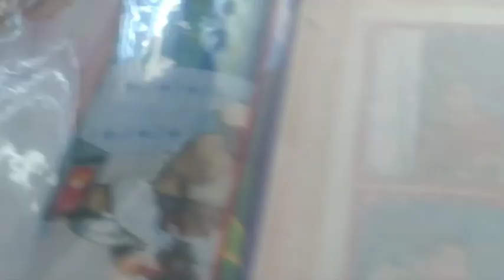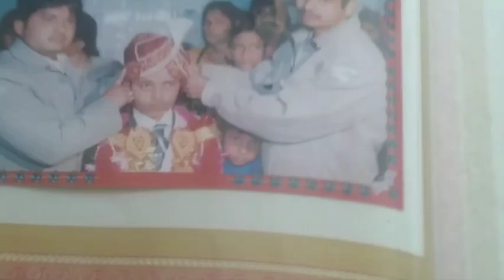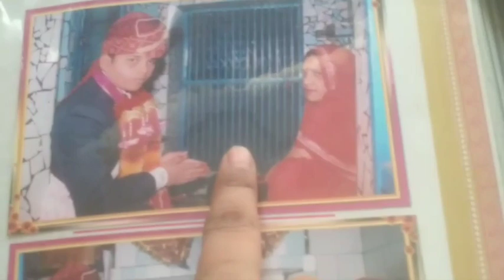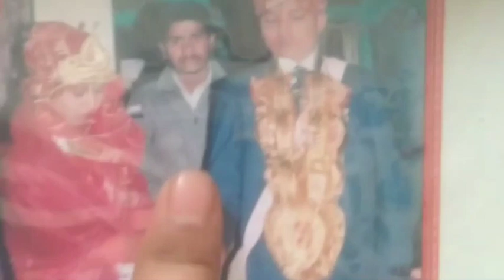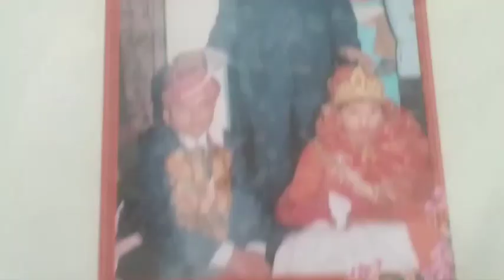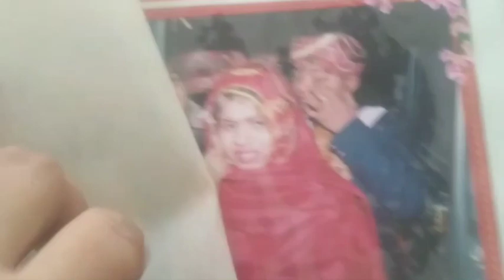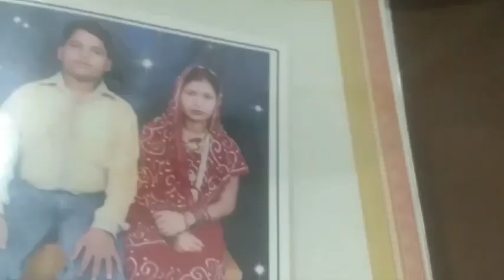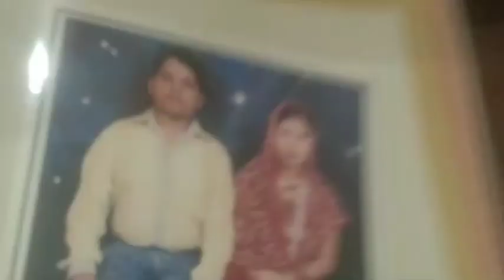Aaj main kis bjha se itna jadha ll sad🥺🥺🥺 ho gyi thi ll 😭😭😭😭after 🏡home 🏡 ruteen vlog video